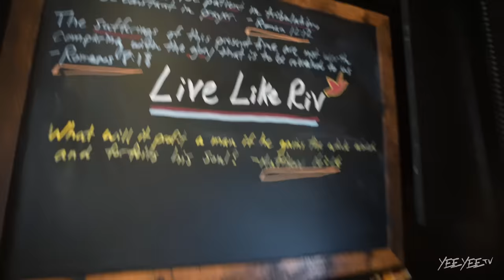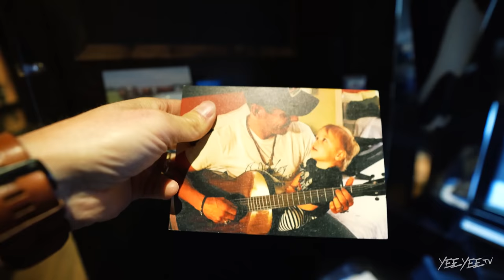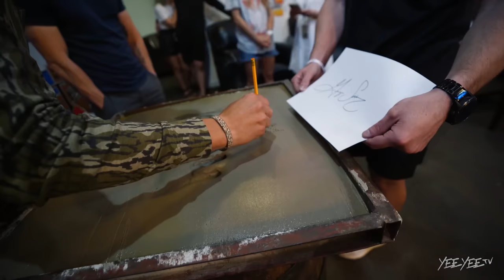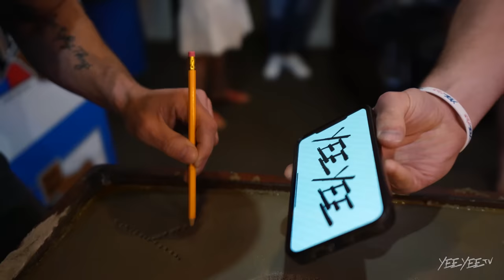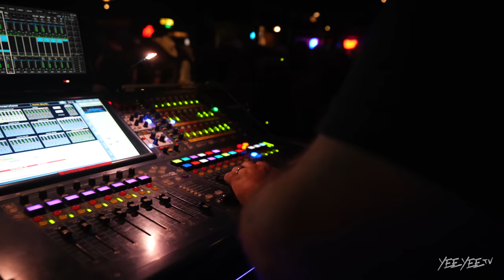This Is The End. (After 24 years - this is my last concert)